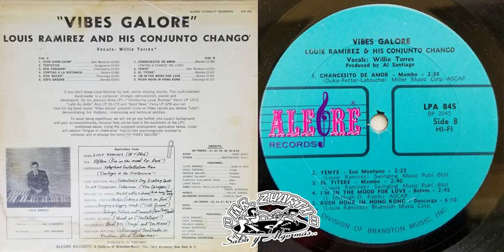EL TÍTERE - LOUIE RAMÍREZ (SEGUNDA VERSIÓN)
Tema: El Títere
Artista: Louie Ramírez
Letra: Louie Ramírez
Vocal: Rudy Calzado
Coros:  Jimmy Sabater, Raphael Sánchez y Willie Torres
Arreglos y Timbales: Louie Ramírez
Grabación: Johnny Pacheco
Producción: Jerry Masucci
Álbum: Ali Baba (1968) Fania Records